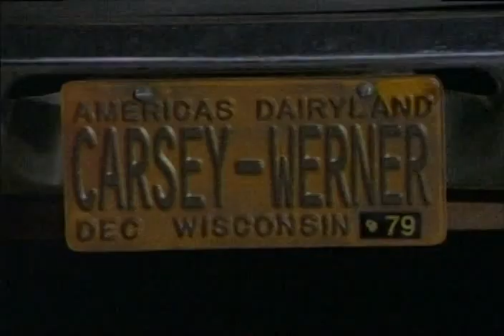WTXF (FOX) split-screen credits [January 19, 2006]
Contents:
That '70s Show - "Who Needs You?" (premiere)